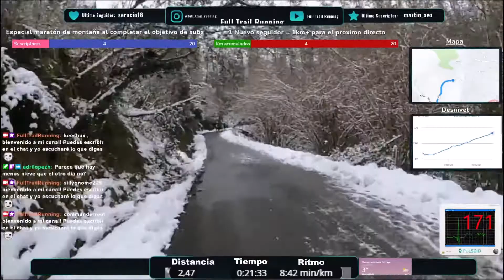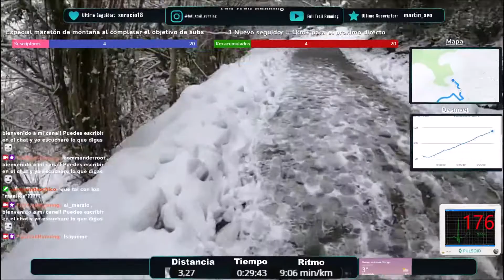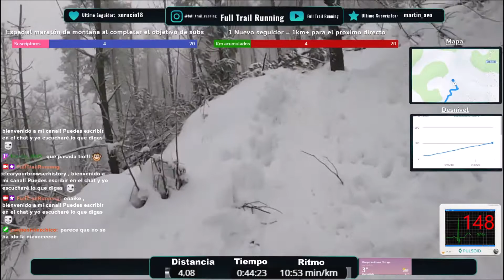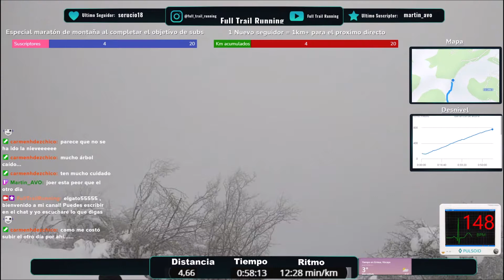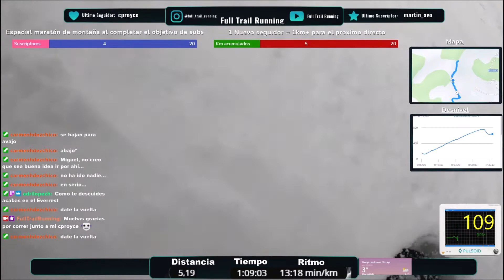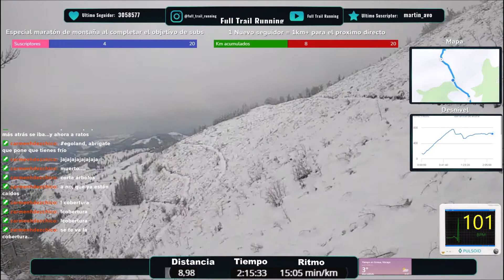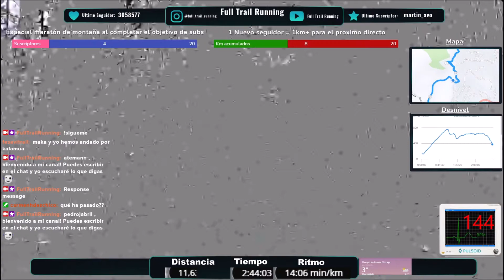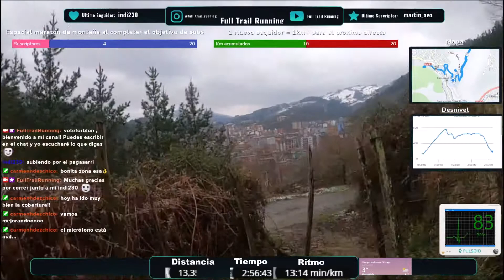Nieve hasta las orejas / Directo Twitch Trail Running POV 🗻🏃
Directo de Twitch del 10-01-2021 después de una gran nevada corriendo por la montaña.

🔻 Material 🔻

Material Trail Running

Mochilas hidratación:
Salomon AGILE 2

Salomon ADV Skin 5 Set

Zapatillas:

La Sportiva Ultra Raptor

SALOMON Speedcross 4

Bastones:
Black Diamond Distance Carbon

Black Diamond Distance Z

Pantalones/Mallas:
SALOMON Agile 5

Frontales:

PETZL Actik

🔻 Música 🔻